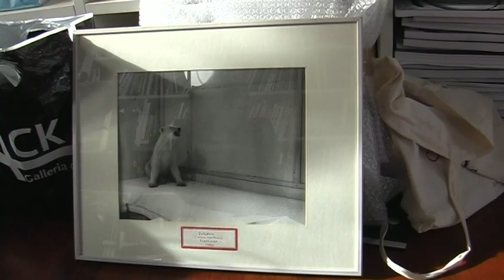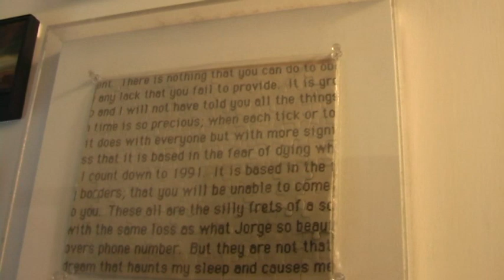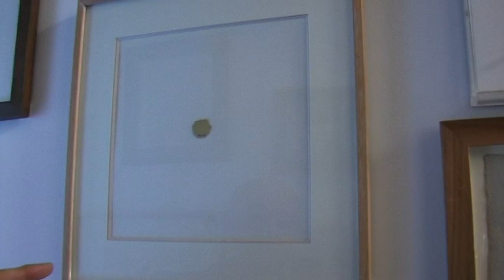Giorgio Fasol intervista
incontro con il collezionista di arte contemporanea Giorgio Fasol